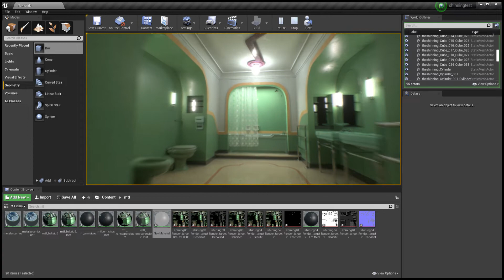Industrialised Virtual Sets - UE4 - The Shinning Bathroom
System copies a number of reference images (we used The Shinning, Stanley Kubrick, bathroom, still frames) to create this virtual set in Unreal Engine,